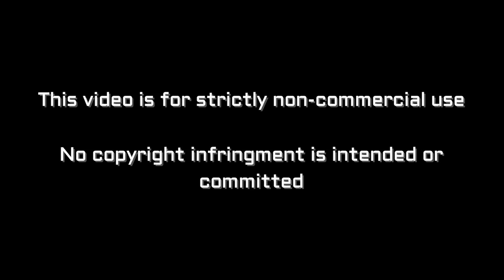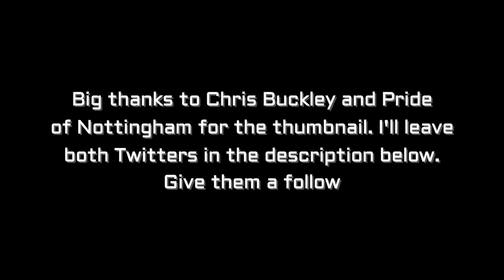Notts County vs Chorley - We scored FIVE goals in a game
Vlog of Notts County vs Chorley from Meadow Lane

Notts - Slocombe, Kelly-Evans, Turner, McCrory, Bakayogo, Boldewijn, Doyle, Rose, O'Brien, Dennis, Tyson
Subs - Fitzsimons, Graham, Booty, Thomas, Osborne

Chorley - Crellin, Blakeman, Teague, Leather, Baines, Ross, Cottrell, A. Newby, O'Keefe, Carver, E. Newby
Subs - Eccles, Challoner, Brickwell, Massanka, Holroyd